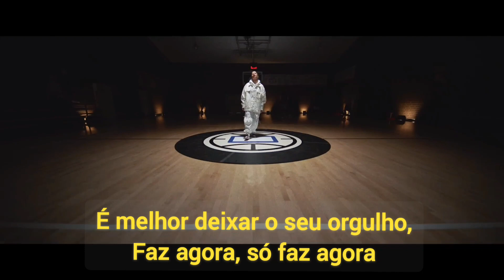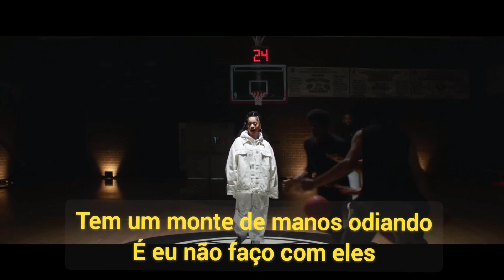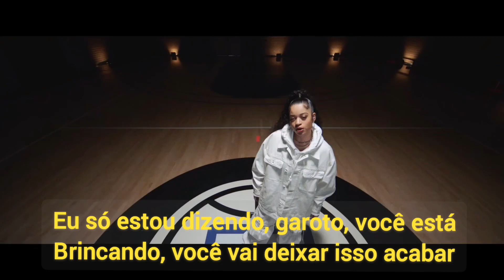Ella Mai - Shot Clock (Legendado/Tradução)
(Lyrics) Ella Mai - Shot Clock

Twenty four seconds, yeah, you better not stop
You got twenty four seconds, can you beat the shot clock
What, you're waitin' or look, daddy, I ain't got that much time
You seem anxious, you seem adamant but you ain't press my line
Wondering why, why, why (oh why)
Know you see ain't shy, shy, shy (oh why)

I'ma say bye, bye, bye, but I know I won't think twice (yeah)
Better let go of your pride (do-do)
Do it now(do-do), just do it now (do-do), oh yeah
When a nigga pull up on me, tell that nigga back, back
Don't you know all of these niggas wish that they could bag that
I'm just saying, boy, you're playing, you're gon' let it wind down
You got twenty four seconds and it's starting right now

Shot clock (like, don't sleep, don't sleep)
You gon' miss your opportunity
Shot clock (like, don't sleep, don't sleep, nigga)
Pick up your speed, nigga
Shot clock (like, don't sleep, don't sleep) (do-do)
You gon' miss your opportunity (do-do)
Pick up your speed, my nigga

Five years of dating
Tired of being patient
What the fuck you're waiting for?
Yeah
It's a lot of niggas hating and I don't entertain 'em
But damn, you gotta give me more
Shhh, I know, I know and I'm really trying

Oh-ohh, if you don't want it like me
I could think of about a hundred things I could be doing right now
Than wasting my time with you, oh (do-do)
Okay, okay, since you gotta have it your way (do-do)
I'mma start that clock on you (do-do)
We gon' see what's up

Don't you know all of these niggas
Wish that they could bag that (bag that)
I'm just saying, boy, you're playing,
You gon' let it wind down (wind down)

You got twenty four seconds and it's starting right now (right now)
Shot clock (like, don't sleep, don't sleep) (24 seconds)
You got twenty four seconds
(Like, don't sleep, don't sleep, nigga)
(Like, don't sleep, don't sleep)
You gon' miss your opportunity (like, don't sleep, don't sleep, nigga)
Shot clock